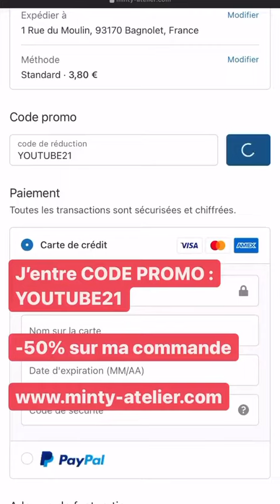ANTHO NACCA - 22 Aout 2021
Les amis on se retrouve pour mon vlog du 22 Aout 2021 sur notre chaine - Pour retrouver tous mes vlogs direction ma playlist